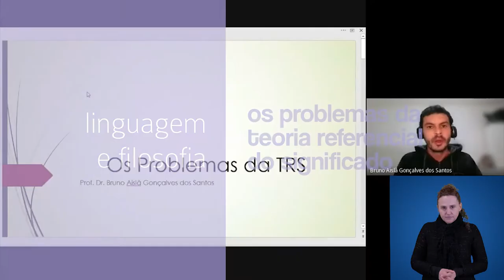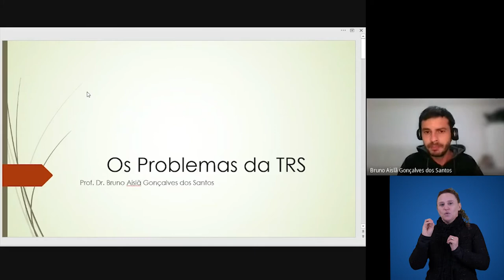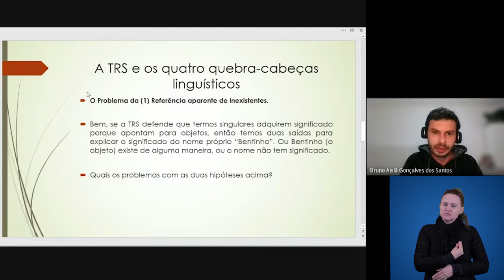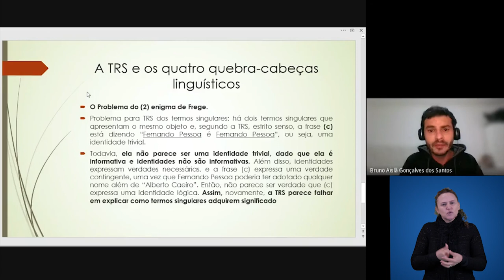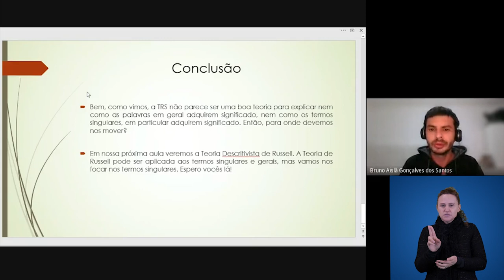[LET] Os Problemas da Teoria Referencial do Significado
Os Problemas da Teoria Referencial do Significado na disciplina de Linguagem e Filosofia  com o professor  Bruno Aislã Gonçalves dos Santos para o curso de Letras  para o curso de Letras, na modalidade Educação a Distância, da Universidade Estadual do Centro Oeste.  Apresentação